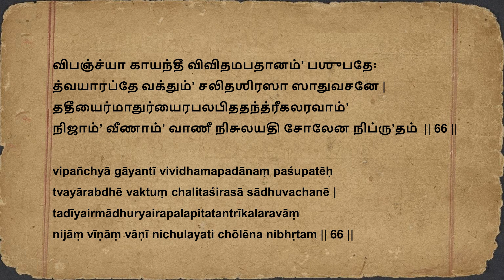இனிமையான சொற்கள், இசையில் தேர்ச்சி | சௌந்தர்ய லஹரி ஸ்லோகம் 66 | Soundarya Lahari Shloka 66 Tamizh